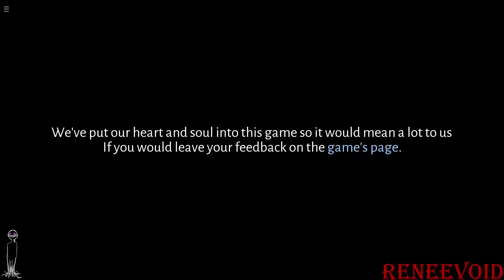Not Involved Chapter 1 - What are you doing!?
The art is so creepy and so good in this game.